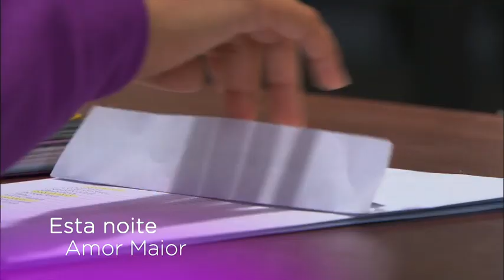Amor Maior- Antevisão de 20 de junho (2ªTemporada)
Hoje às 21h40 Até Que A Morte Nos Separe